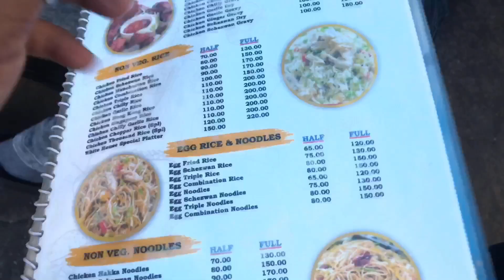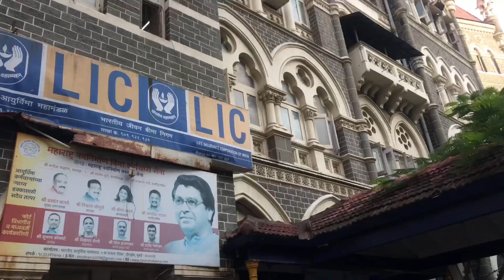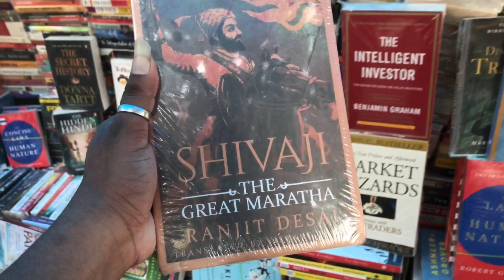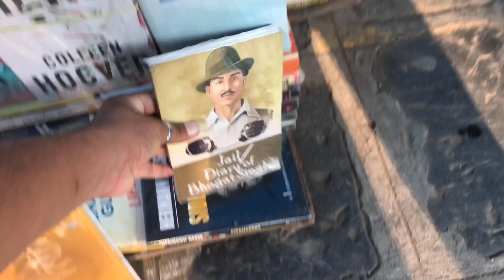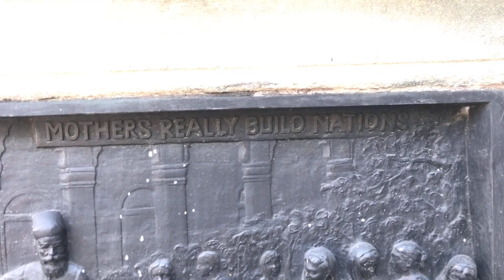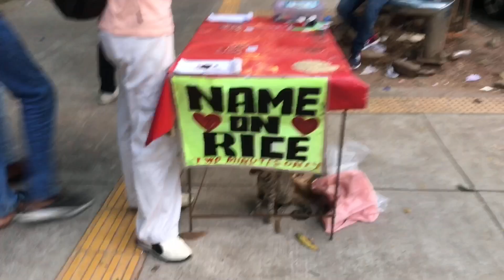Experience the Thrill of Shopping at Colaba's Affordable Clothes Market | Don't Miss Out!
sabse sasta kapde ka Market | Colaba | FS | fs colaba ​⁠marine